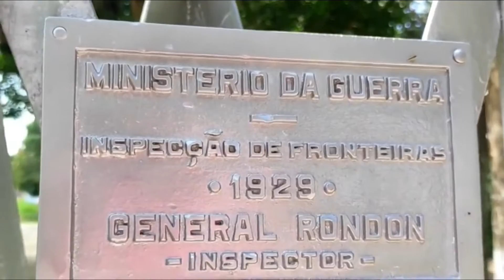Así fue mi Viaje de Assis a Brasileia Agosto 2022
Sean todos Bienvenidos a un episodio más del mejor Vlog "La Voz de Juancho"

Hola! Te invito a ver el 🎬Vlog #12 Así fue mi Viaje de Assis a Brasileia Agosto 2022

Productor & Presentador: Juan Carlos Lira "Juancho".

Gracias a todos los Suscriptores, seguimos creciendo y ampliando nuestro contenido gracias a ustedes, un millón de gracias por todo el apoyo, no olviden compartir mis videos y seguirme en las siguientes redes sociales;

Facebook: El Show de Juancho

No olvides apoyar con una Donación al canal, El Show de Juancho, gracias a tu aporte, crearé mejores contenidos que podrás disfrutar desde la comunidad de tu Hogar.